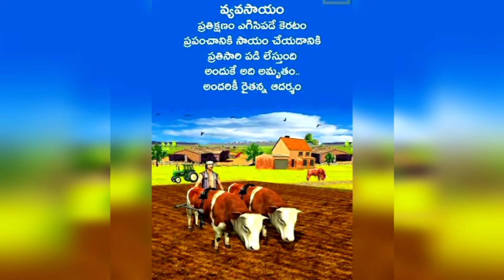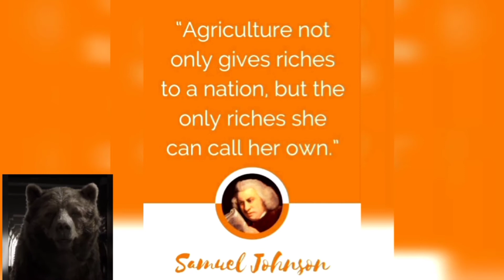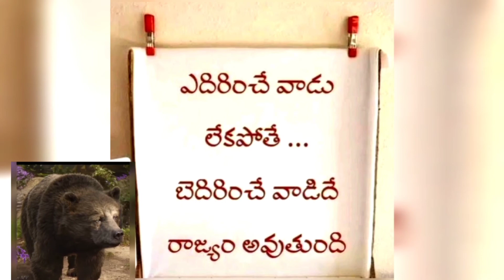బిరియాని ఇష్టపడే అందరూ చుడండి all biryani lovers must watch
Please fallow on instagram

please watch this videos also